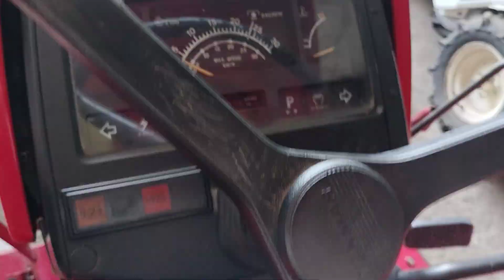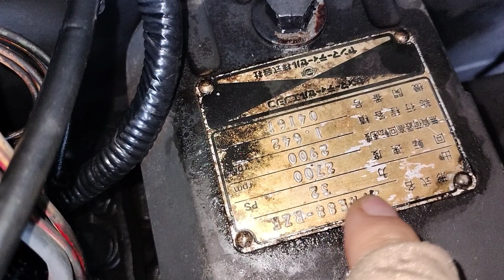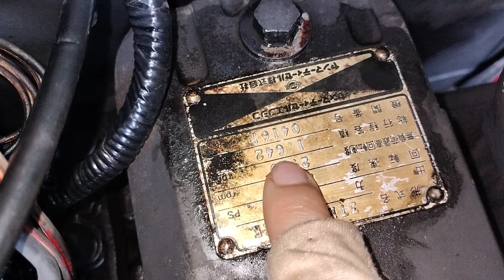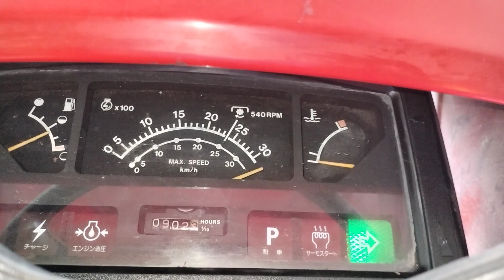Siêu đỉnh /Yanmar US 32/ mái che/ cơ toàn tập/mới về📞